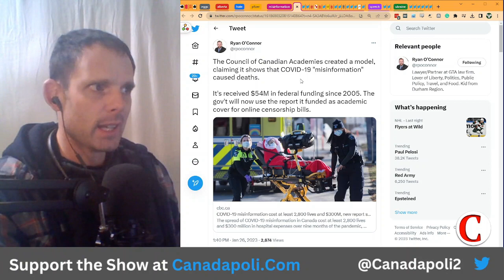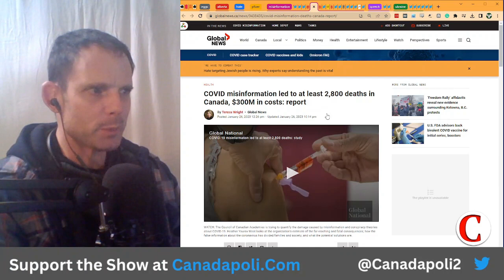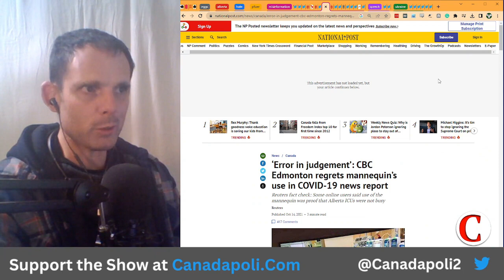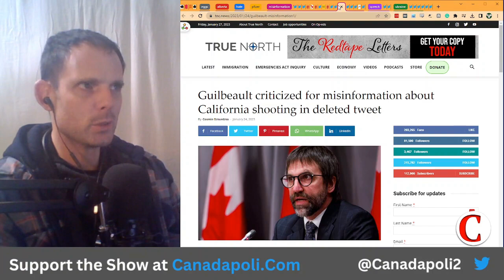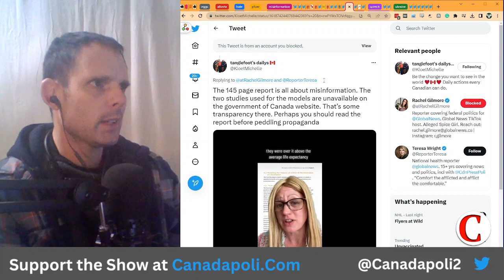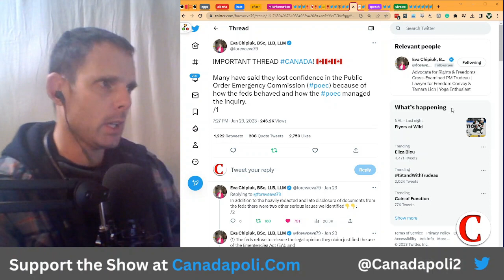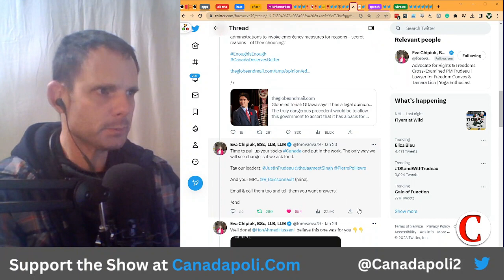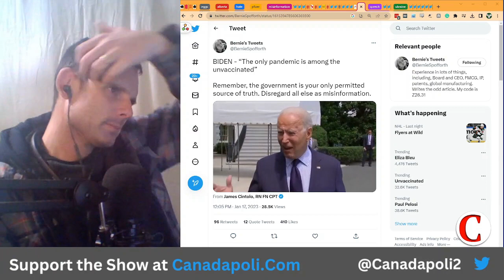1212 Who Is Responsible for Spreading More Misinformation?